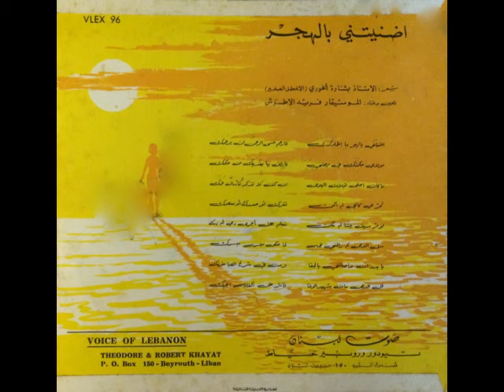أضنيتني بالهجر | اسطوانة - فريد الأطرش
تسجيل الأسطوانة ذو الجودة العالية لرائعة الموسيقار فريد الأطرش قصيدة " أضنيتني بالهجر "
كلمات: بشارة الخوري
*تسجيلات الأستاذ غسان